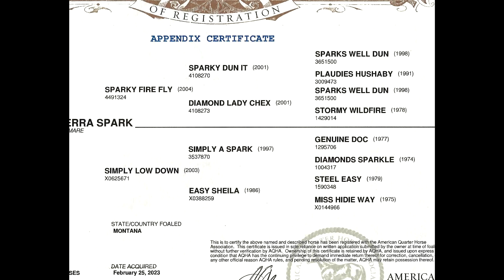Hip #10 DIAMOND SIERRA SPARK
Sells in SMB's Summer Select Sale - July 14-15 - Online Only